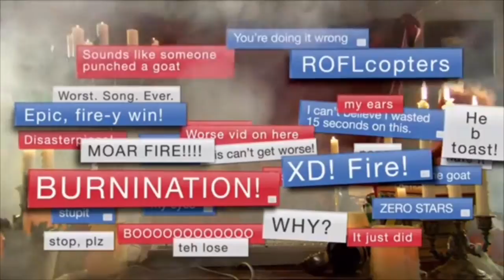The Ballad of Beaker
Enjoy Beaker’s sentimental side of his special cover of Kansas’s “Dust in the Wind.”

This is Andrew Stasio’s Puppetry Channel. Where you see The Muppets, The Sesame Street Muppets, and other puppets.